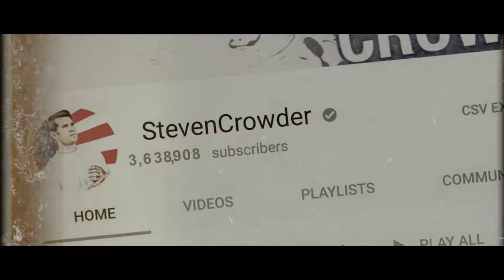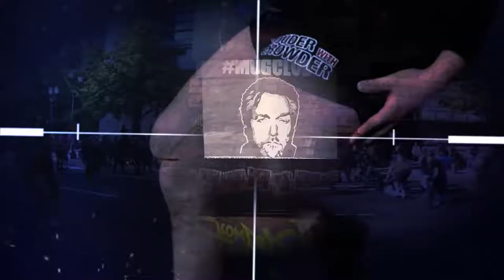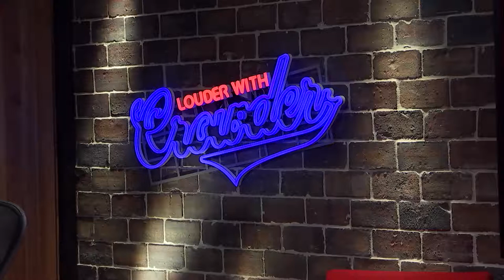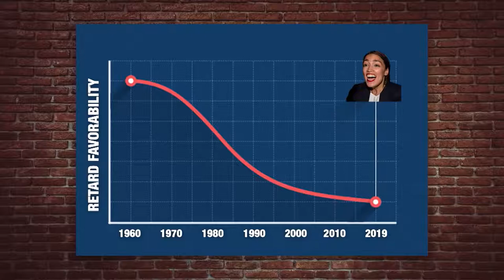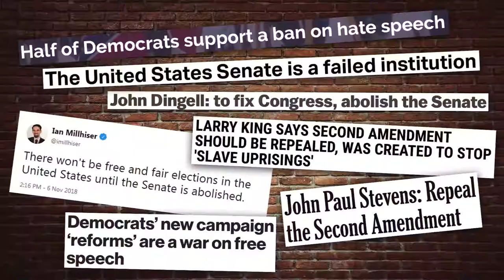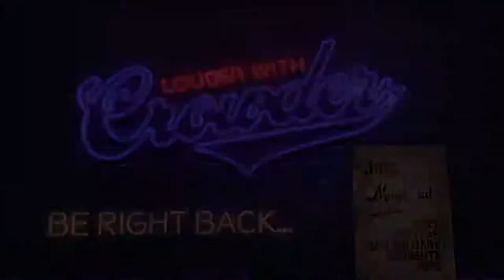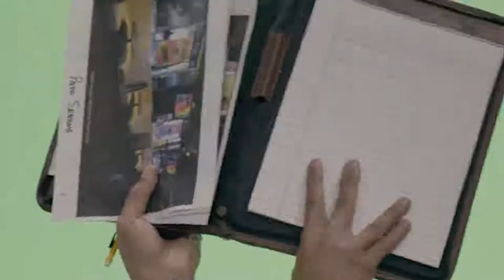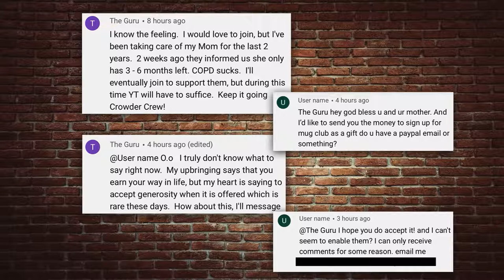🔴 #451 THE ELECTORAL COLLEGE KICKS ASS! | Ben Shapiro Guests | Louder With Crowder